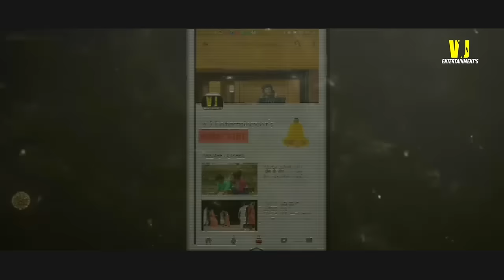GORI KE CHOLI CHAI MOBILE !! HIT SONG !! CHANDAN CHAMKILA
SONG - GORI KE CHOLI ME CHAI MOBILE TOWER KIYE NE PAKDAI CHAU
SINGER CHANDAN CHAMKILA
FROM -KAMAKHYA MUSIC
NOW ON - VJ ENTERTAINMENTS